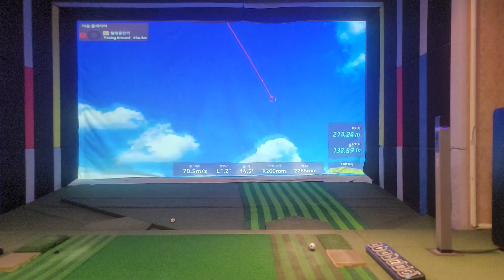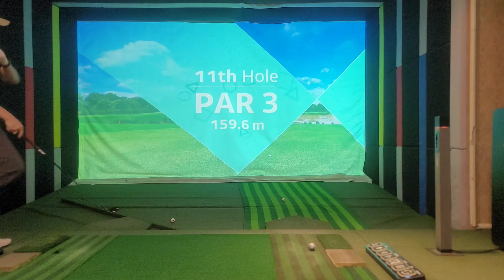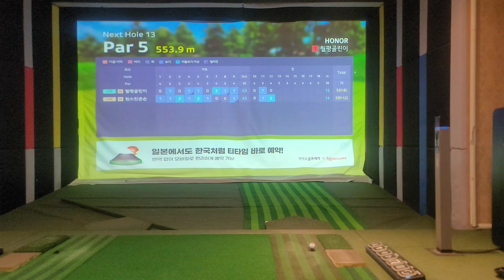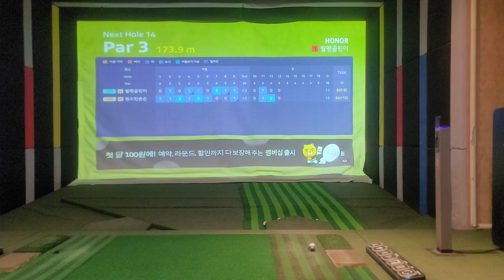[프렌즈스크린 EP.67] 빈해 - 2 ( score : +13 )